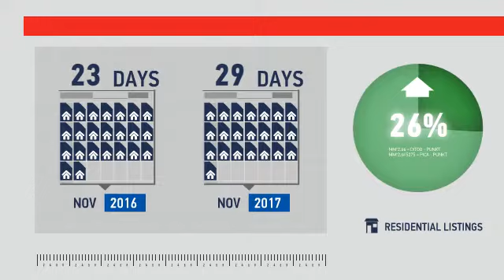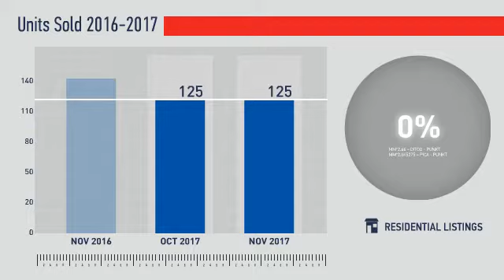Lakewood,CO, Real Estate Market Update from REMAX Alliance,December, 2017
REMAX Alliance Video Update recapping market activity within Lakewood, CO, during the month of December, 2017